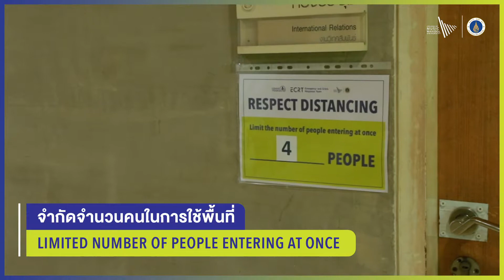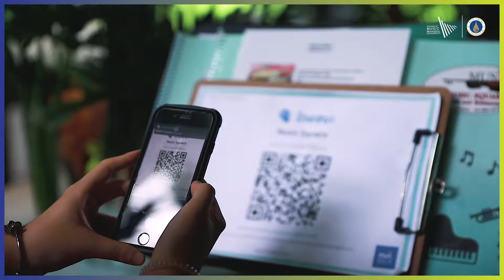Welcome to the NEWNORMAL - MS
ต้อนรับการเปิดเทอมของปีการศึกษา 2563
เรามีมาตรการความปลอดภัยสำหรับนักเรียน
เพราะทุกคนคือครอบครัวของเรา